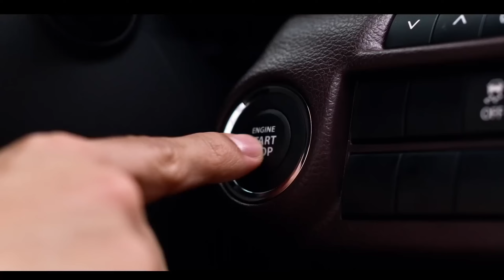Maruti Suzuki Fronx to get ADAS feature? Spotted testing!!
Maruti  Suzuki Fronx recently spotted with ADAS mule. This video is all about that.